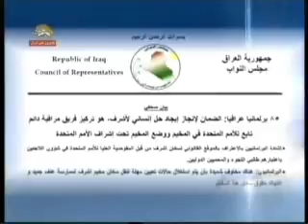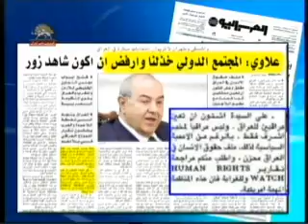Local & Regional support for Camp ...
Local & Regional support for Camp Ashraf - Ocotber 20, 2011